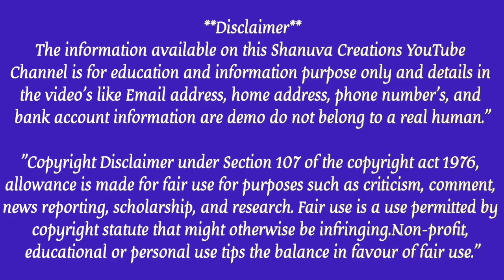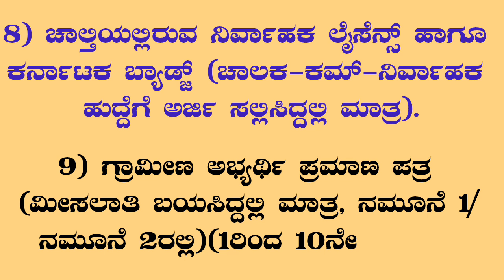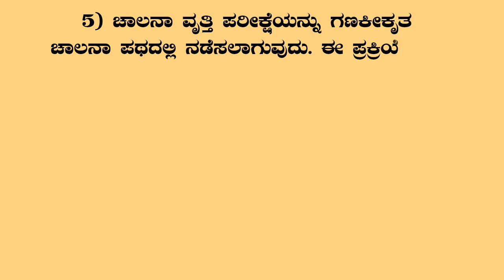NWKRTC ದಾಖಲೆ ಪರಿಶೀಲನೆಗೆ ಬೇಕಾದ ಮೂಲ ದಾಖಲೆಗಳ ಮಾಹಿತಿ | Driver & DcumC Recruitment 2024 | Documents list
NWKRTC ಹಾಜರುಪಡಿಸಬೇಕಾದ ಅತಿ ಮುಖ್ಯ ದಾಖಲಾತಿಗಳ ಕುರಿತು ಮಾಹಿತಿ ಕನ್ನಡದಲ್ಲಿ | Driver & DcumC Recruitment  2024

                             }}}}-ಹಕ್ಕು ನಿರಾಕರಣೆ-{{{{

ಹಕ್ಕುಸ್ವಾಮ್ಯ ಕಾಯಿದೆ 1976 ರ ಸೆಕ್ಷನ್ 107 ರ ಅಡಿಯಲ್ಲಿ, ವೀಡಿಯೊವನ್ನು ಕೇವಲ ಶೈಕ್ಷಣಿಕ ಉದ್ದೇಶಗಳಿಗಾಗಿ ರಚಿಸಲಾಗಿದೆ ಮತ್ತು ಯಾವುದೇ ವ್ಯಕ್ತಿ, ವ್ಯಕ್ತಿಗಳ ದೇಹ, ಸಂಘ, ಕಂಪನಿ ಅಥವಾ ಯಾರಿಗಾದರೂ ಹಾನಿ ಮಾಡುವ ಗಾಯಗೊಳಿಸುವ ಅಥವಾ ಮಾನನನ್ನಗೊಳಿಸುವ ಉದ್ದೇಶದಿಂದ ರಚಿಸಲಾಗಿಲ್ಲ. ಮನೆಯ ವಿಳಾಸ, ಇಮೇಲ್ ವಿಳಾಸಗಳು, ಸೈನ್-ಇನ್ ರುಜುವಾತುಗಳಂತಹ ವೀಡಿಯೊದಲ್ಲಿನ ವಿವರಗಳು , ಫೋನ್ ಸಂಖ್ಯೆಗಳು, ಬ್ಯಾಂಕ್ ಖಾತೆಯ ಮಾಹಿತಿಯು ಮೊ ನಿಜವಾದ ಮಾನವನಿಗೆ ಸಂಬಂಧಿಸಿಲ್ಲ. ಕೆಲವು ವಿಷಯಗಳನ್ನು ಶೈಕ್ಷಣಿಕ ಉದ್ದೇಶಗಳಿಗಾಗಿ ನ್ಯಾಯಯುತ ಬಳಕೆಯ ಅಡಿಯಲ್ಲಿ ಬಳಸಲಾಗುತ್ತದೆ.
📢📢 ವಿ ಸೂ: ನಮ್ಮ ಎಲ್ಲಾ ವಿಡಿಯೋಗಳು ಕೇವಲ ಮಾಹಿತಿಗಾಗಿ
ಮಾತ್ರ !!!
NorthWest Karnataka Road Transport Corporation 4. Official Website. Driver and Driver Cum Conductor post Recruitment 2024